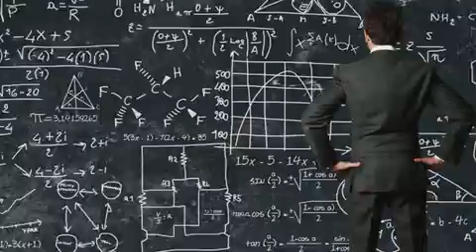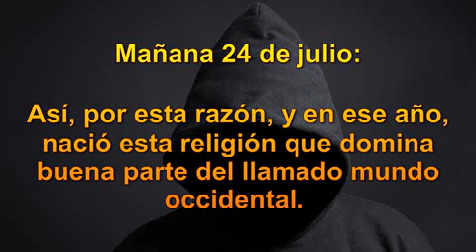Ernesto Sábato: de la física a la pintura, de la realidad a la literatura